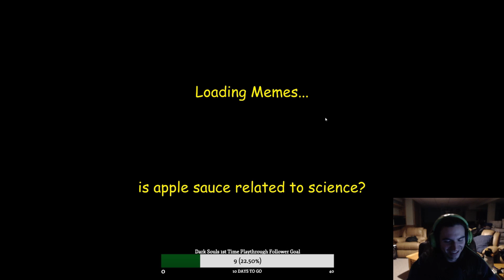I SHOT PEWDIEPIE IN THE FACE?!?! - Quickscoper Doge: The Dank Illuminati Memes Part 1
The full story playthrough of Quickscoper Doge: The Dank Illuminati Memes. Streamed on June 10th, 2020.